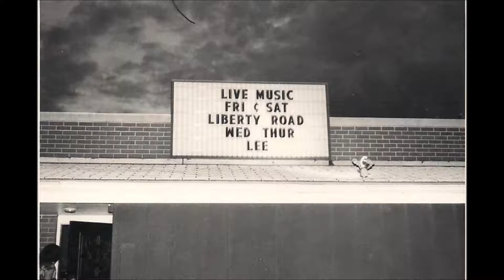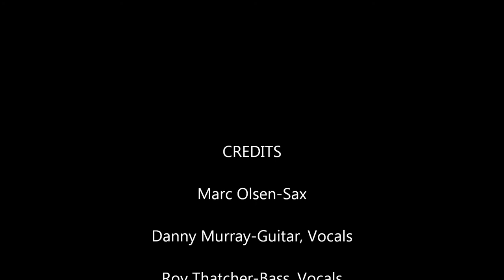Liberty Road + Marc Olsen The Rose.wmv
Liberty Road Rhythm section plus Marc Olsen on sax, from recording, October, 1985 in Elgin, IL.